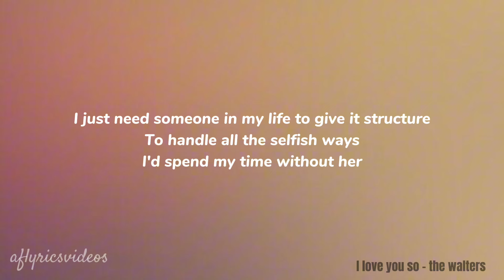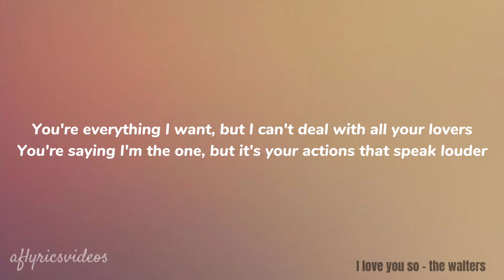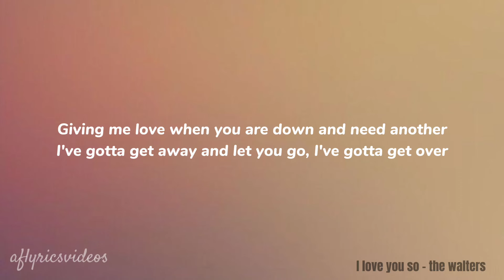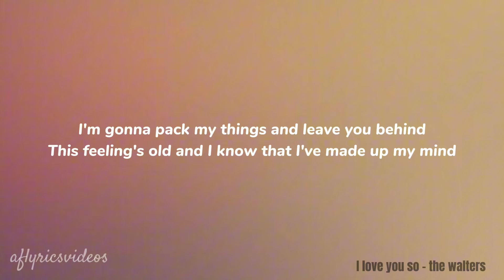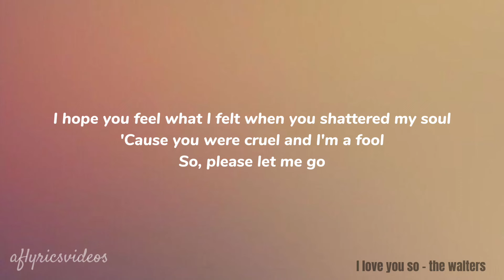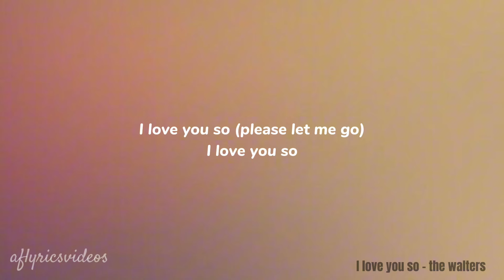I Love You So - The Walters ( lyrics )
lyrics for I LOVE YOU SO by THE WALTERS

But I love you so (ooh-ooh)
I love you so (ooh-ooh)